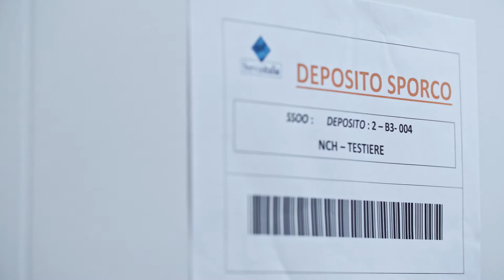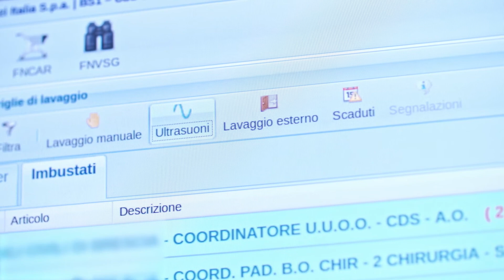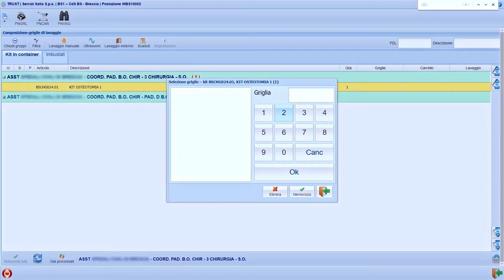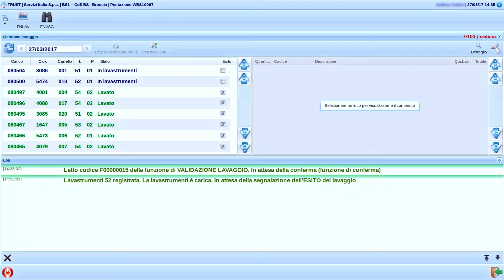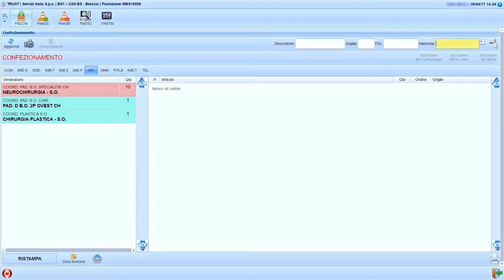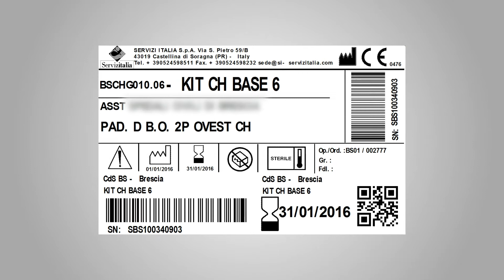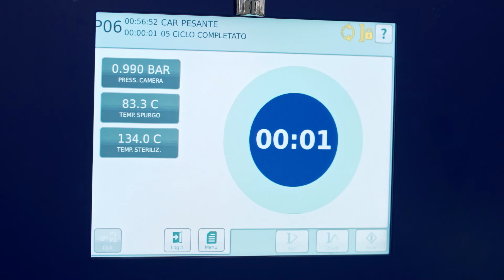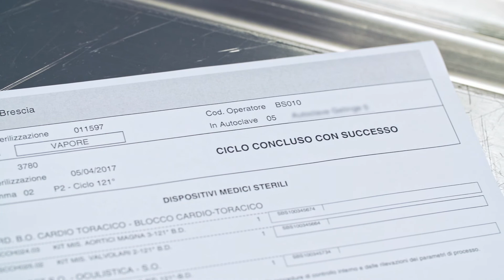Esterilizaçao dos dispositivos medicos | Rastreabilidade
A esterilização de dispositivos médicos é um serviço de muito alto valor agregado que requer grande confiabilidade e alto nível de inovação tecnológica.
O Grupo Servizi Italia possui muitos anos de experiência na gestão de serviços de aluguel e esterilização de instrumentos cirúrgicos.
O processo ocorre em centros especiais localizados próximos aos hospitais e conta com o TRUST, um avançado sistema de rastreabilidade para os processos de esterilização de instrumentos cirúrgicos e cortinas utilizadas nos compartimentos cirúrgicos.
TRUST é um módulo do TOTEM, Sistema de Gestão Empresarial de Rastreabilidade Total, uma plataforma de aplicação que permite rastrear os processos de lavagem, esterilização e logística de maneira oportuna e eficiente.